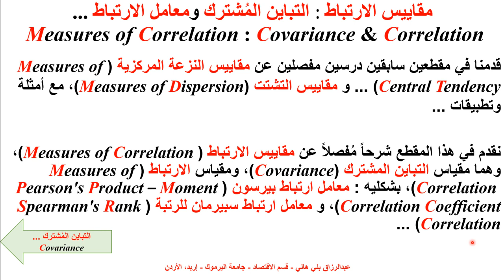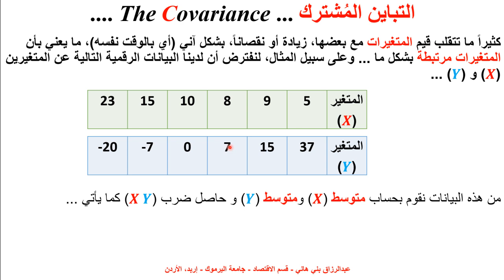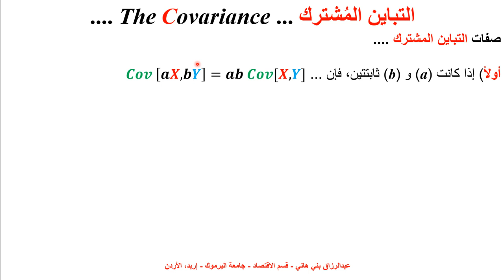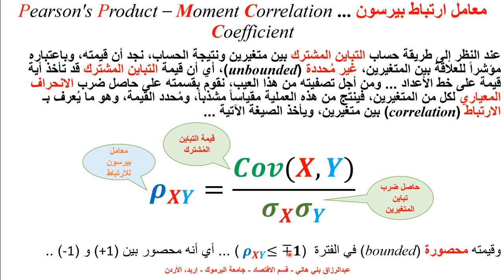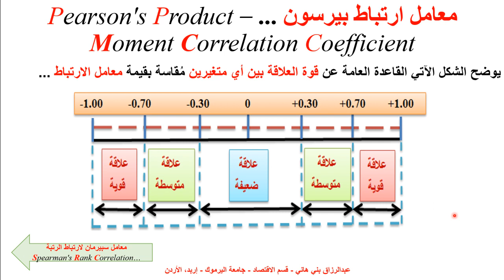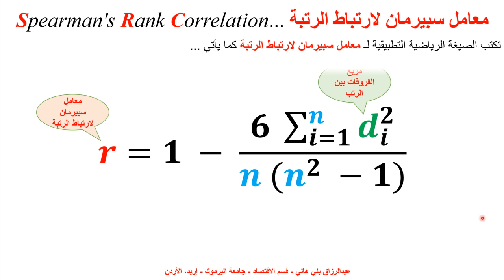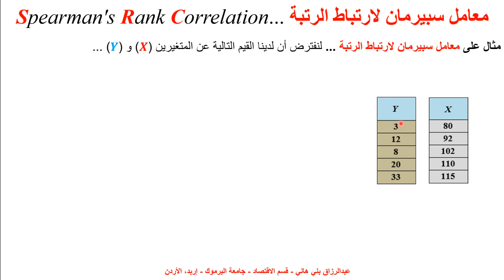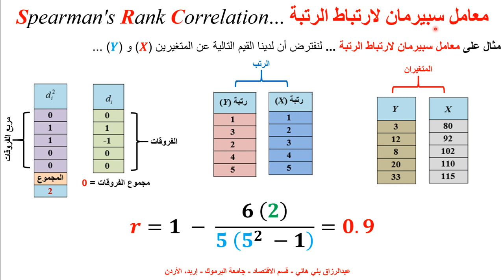التباين المُشترك ومعامل الارتباط Covariance and Correlation Coefficient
يشرح هذا المقطع مفهوم التباين المشترك ومعامل بيرسون للارتباط ومعامل سبيرمان لارتباط الرتبة Covariance and Pearson and Spearman Correlation Coefficients